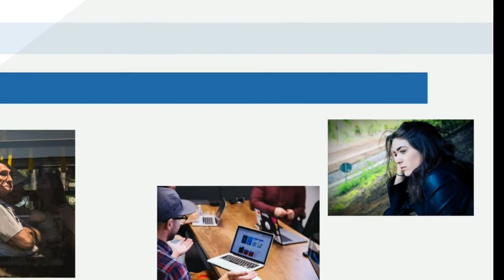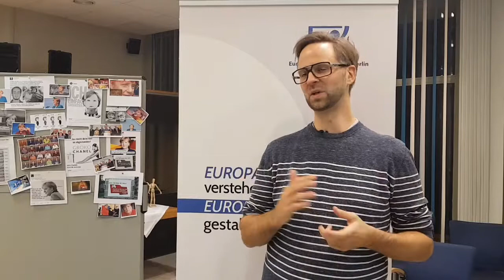Und was hat das mit mir zu tun #2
Fake News, Hate Speech und Digitalisierung
Interview mit Chrisoph Giesa, Kolumnist, Publizist und Journalist